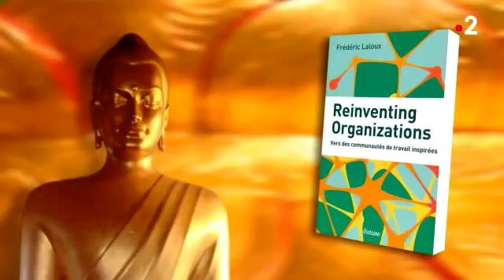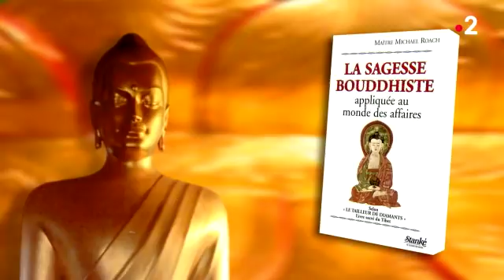Sagesses bouddhistes 18 02 2018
REDIFFUSION Bouddhisme et management responsable

Invité : Emmanuel Ollivier

En ce début de 21ème siècle, à l’heure où grandit une nouvelle génération de pratiquants bouddhistes en Europe, une demande fait son apparition : celle d’associer la pratique à l’action sociale, dans de nombreux domaines, y compris le monde du travail. Sagesses Bouddhistes reçoit Emmanuel Ollivier pour en parler.